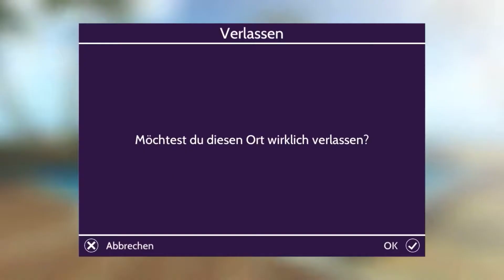Avakin life| infinit club + new coin pack